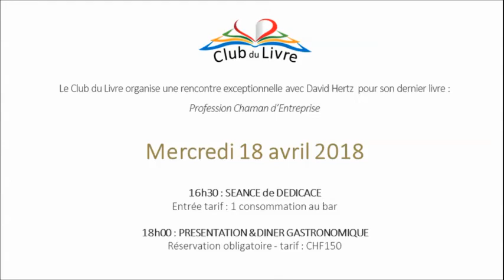Annonce Séance Dédicace Club du Livre au Jiva Hill avec David Hertz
Club Du Livre / David Denis Hertz

David Denis Hertz est titulaire d'une licence en sciences commerciales et industrielles à l'Université de Genève et d'un Master Coach Professionnel certifié. Il a créé depuis 2001 des sociétés, dont WAKAN-Spirit in Business & Life, en 2006, et dirige une école qui forme des coaches professionnels, “Coaching RelationCare", IKAARA Institution. David Hertz intervient en Suisse auprès d'entreprises au niveau local, national et international, mais aussi pour des particuliers.

"François est consultant dans un grand cabinet international. Sa quête de développement personnel, son intuition et son ouverture aux mondes invisibles l'amènent progressivement à transformer sa pratique classique du conseil aux entreprises en un art qui allie spiritualité et business. Ses épreuves initiatiques lui permettent de vivre son mythe personnel, il devient alors le héros de sa propre histoire. " Afin de guider François dans son cheminement, divers personnages (que cela soit les figures des archétypes ou l'âme d'êtres chers disparus) interviennent invisiblement dans sa quête au fil de cette histoire étonnante mariant plusieurs traditions, notamment la kabbale juive. Un beau plaidoyer pour développer sa conscience holistique dans un domaine entrepreneurial ou dans la vie de tous les jours.

CLUB DU LIVRE @clublivreswiss
Prod/Post-prod Interview de l'Auteur : Aurélie Garcia, Reportage Suisse Romande
Partenaire : Valeur Suisse Institut